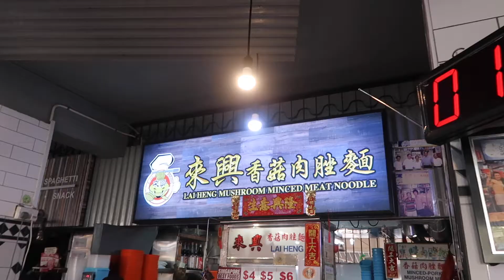【探店】弟弟最爱的大巴窑肉脞面 | Brother favourite noodle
This is my bro's fav noodle shop. Have you tried before? 弟弟最爱的大巴窑肉脞面

📍 点名：来兴香菇肉脞面 Lai Heng Mushroom Minced Meat Noodle
🏘 地址：73 Lor 4 Toa Payoh #01-611 S310073

♡ ABOUT US 关于我们
你好，我们是新加坡美食家·庭 SG Foodie Fam！大多数的人都会烦恼每天要吃什么。所以作为一家吃货，我们决定开启这个频道，跟大家分享我们每天吃的早餐、午餐和晚餐！希望能能带给大家一些灵感～

我们也很喜欢探索各种美食！如果你有什么好介绍，欢迎跟我们分享哦～